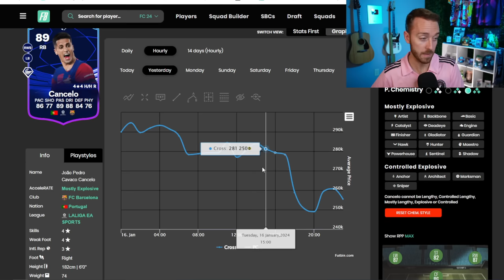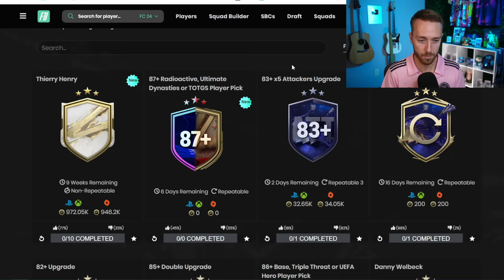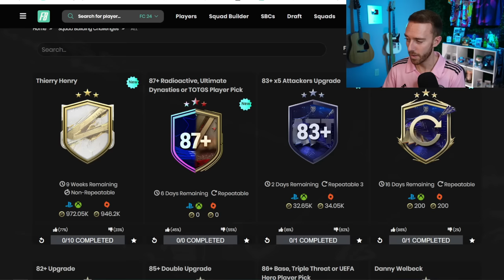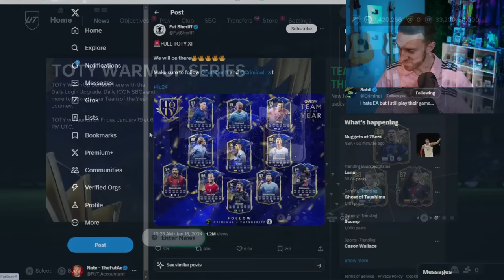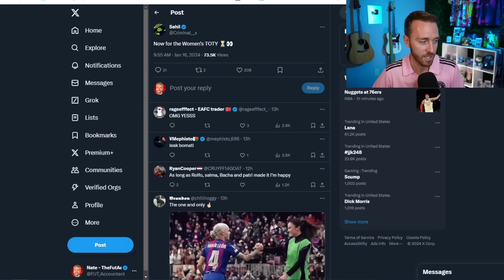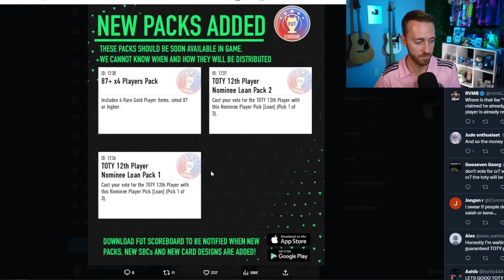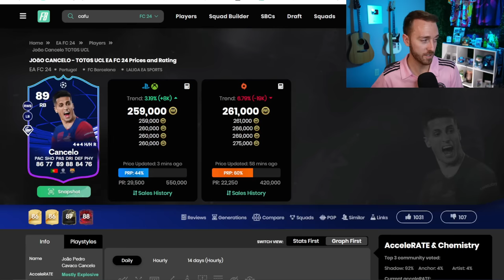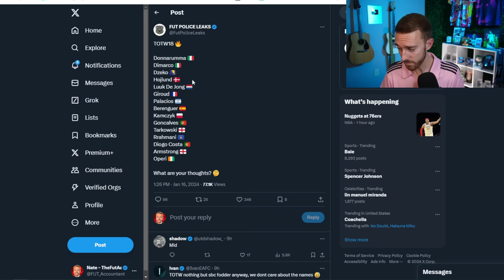Team of the Year LEAKED!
We're so close to TOTY you can almost taste it! And these leaks bring the hype to the NEXT level!